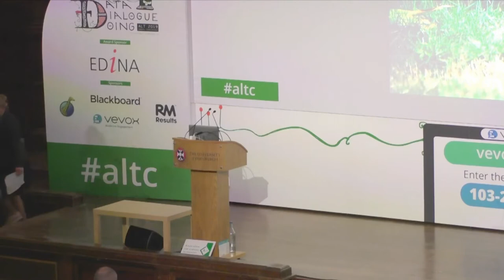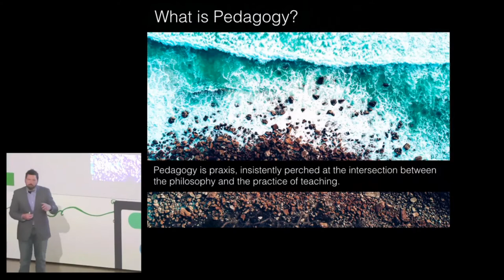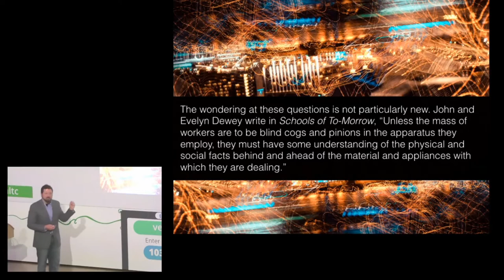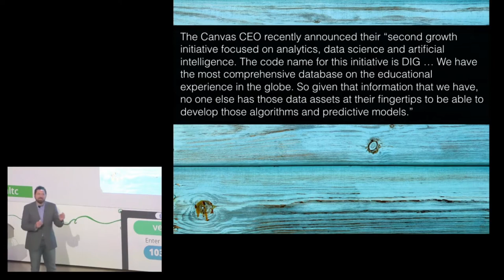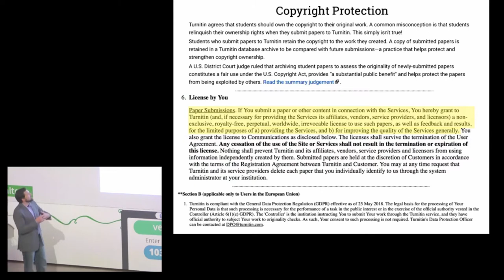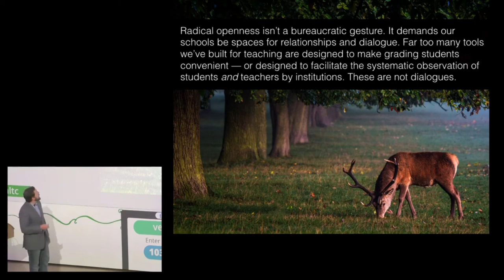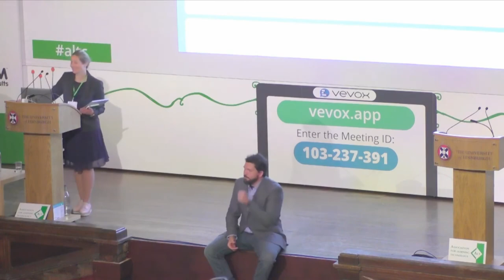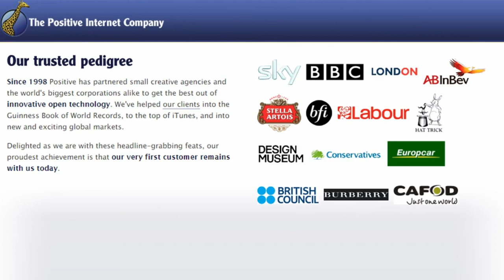altc 2019 Keynote: Jesse Stommel - Critical Pedagogy, Civil Disobedience, and Edtech